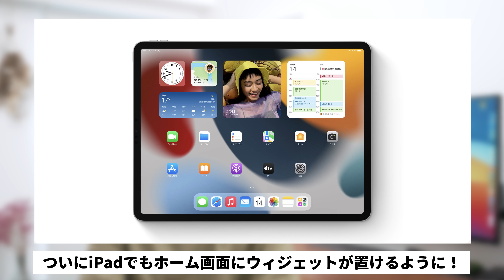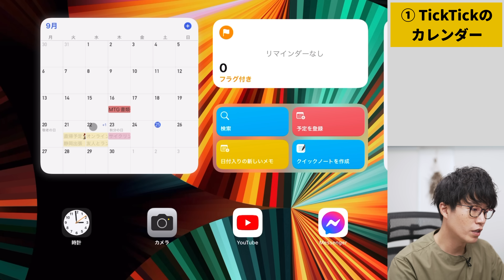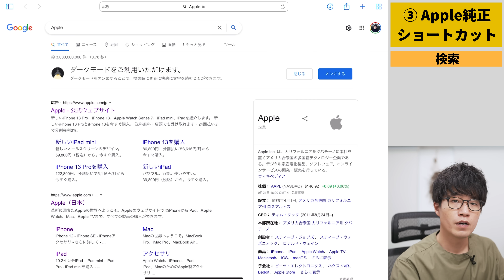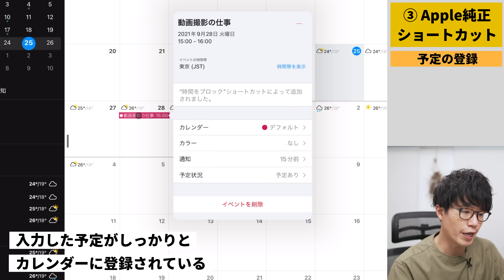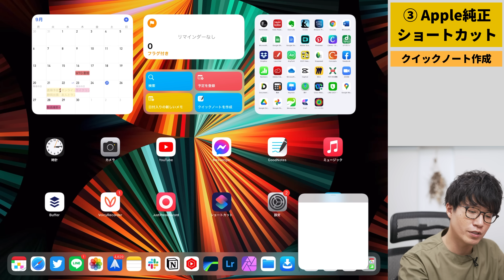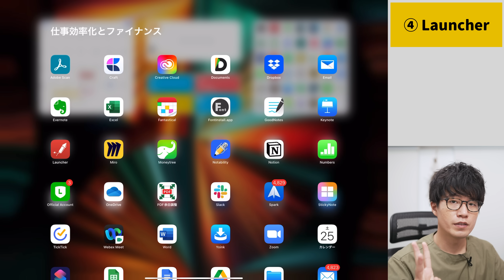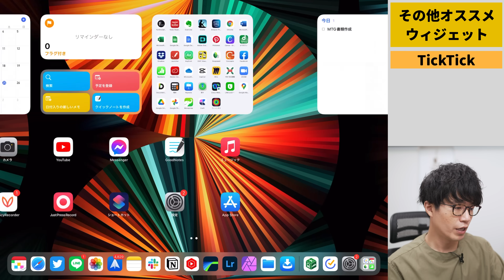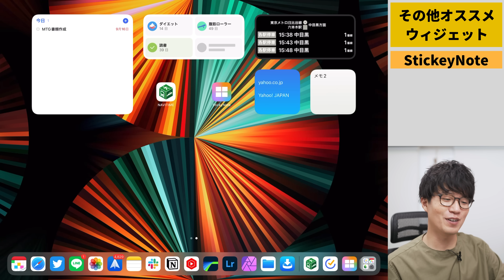iPadOS 15のおすすめウィジェットで実現する、最強のホーム画面を紹介！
Voicyで音声配信始めました！

iPadOS 15になってiPadのホーム画面にウィジェットを配置できるようになりました！

今回はぼくが実際に使っているおすすめのウィジェットと、その作り方をご紹介します！

◾️関連動画
・【2021年版】iPadを効率的に使う最強のホーム画面の作り方！

◾️動画内で紹介したショートカット
・検索

※利用するには信頼していないショートカットをコピーする許可をオンにする必要があります。

◾️動画の目次
00:00 iPadOS 15のおすすめウィジェット
01:12 ホーム画面はこんな感じ
01:52 ①TickTickのカレンダー
03:26 ②Apple純正リマインダー
04:14 ③Apple純正ショートカット
04:55 1.検索
05:55 2.予定の登録
06:58 3.日付入りのメモ
08:16 4.クイックノート
09:14 ④Launcher
11:54 その他オススメウィジェット
12:51 1.TickTick
13:32 2.NAVITIME
14:27 3.StickeyNote
15:19 まとめ

みなさんはのおすすめウィジェットやショートカットも教えてね！